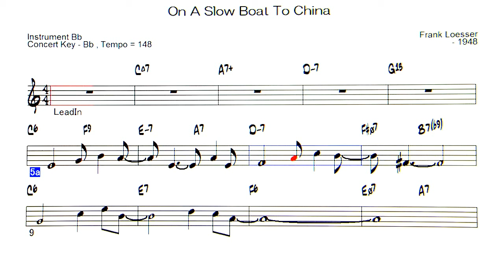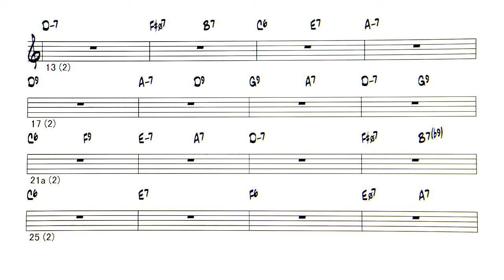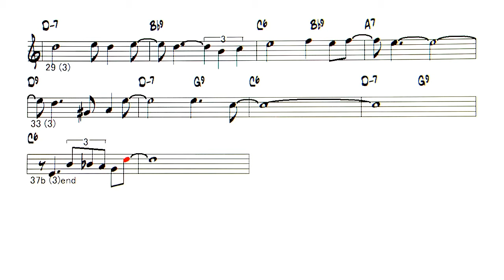On A Slow Boat To China - ( Instrument Bb )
Backing Track
On A Slow Boat To China  ( by Frank Loesser  - 1948 )
◎ list